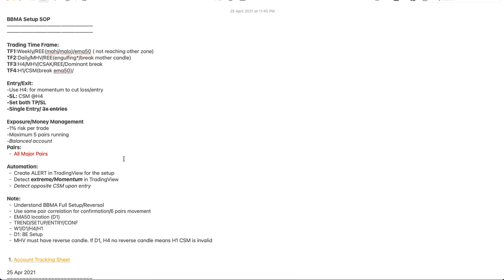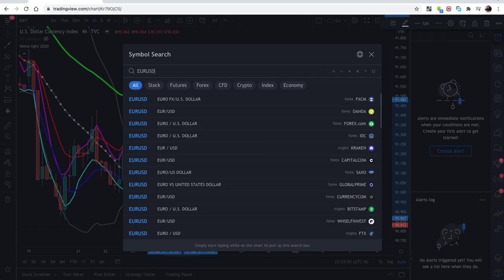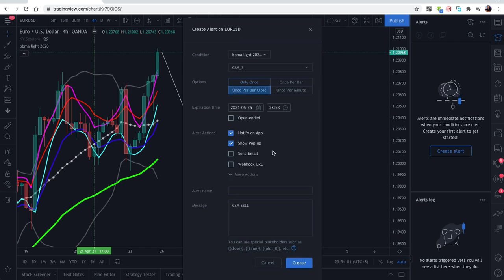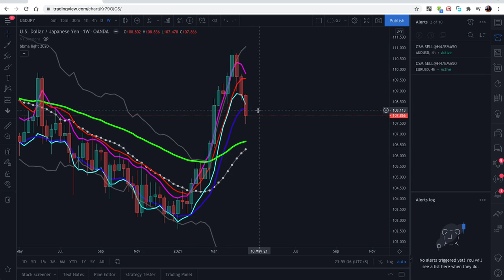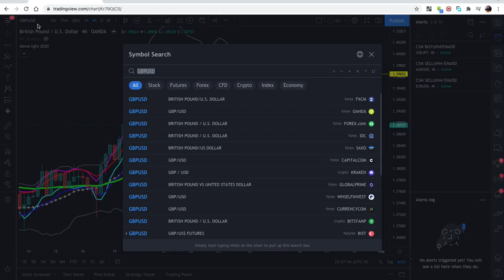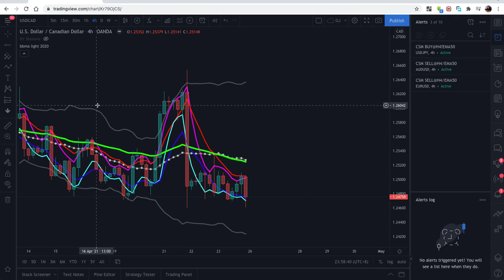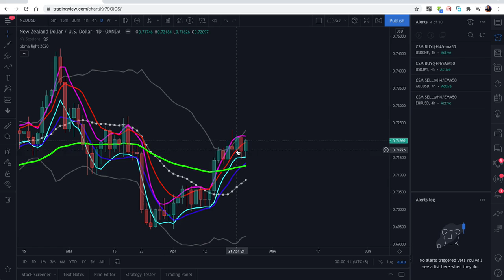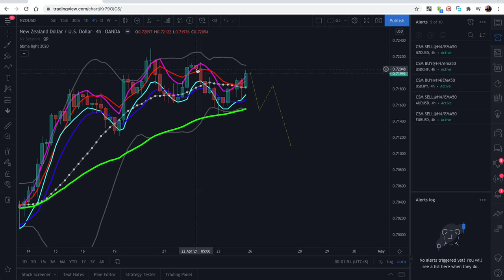BBMA Weekly Analysis (26-30 Apr 2021)